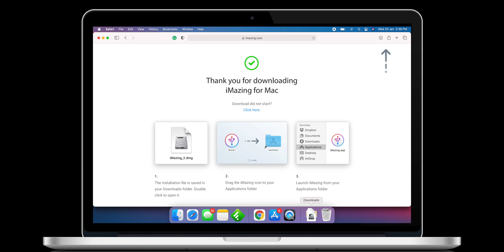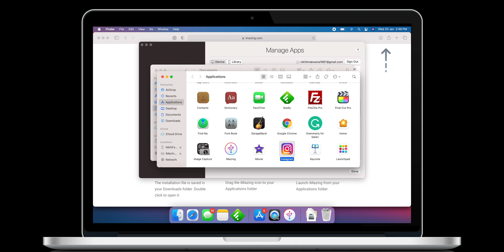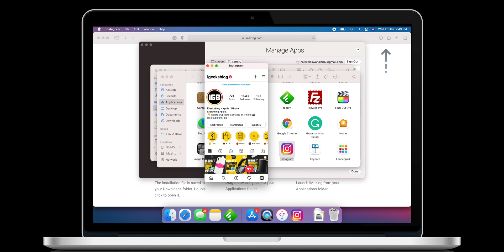How to Install iPhone App on M1 Mac (2021)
Do you want to install iOS App on M1 Mac? Simple way explained to install any iPhone App on your Apple Silicon M1 Mac.

Gears We Use:
Sony Alpha ILCE-7M3 Camera
Sony FE 35mm f/1.4 Lens
Sony 24-70 MM F2.8 GMaster Lens
Godox SL-150W
Godox P90L Softbox
Godox SL-60W
Godox SB-UBW80 Octa Softbox
Rode NTG4PLUS Shotgun Microphone
Blue Yeti Pro USB Mic
Yamaha MG10 Stereo Mixer